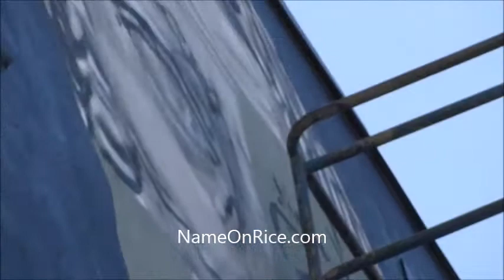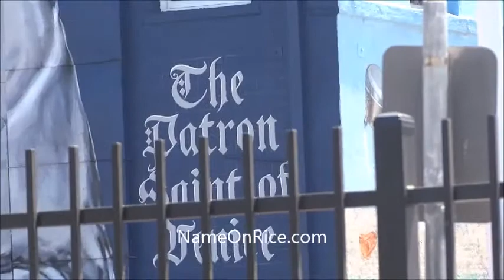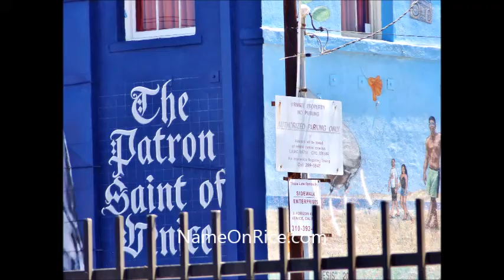MURAL OF "SAINT MARK" COMPLETED BY JONAS NEVER, VENICE BEACH CA APRIL 30, 2014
ST MARK PATRON SAINT OF VENICE, FILMED BY NAME ON RICE.COM music by Stephen michaels